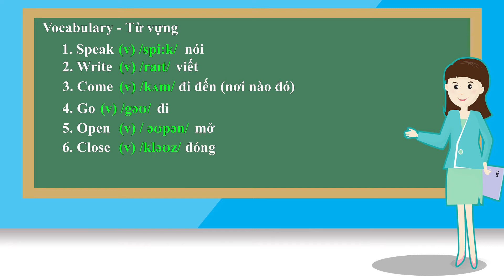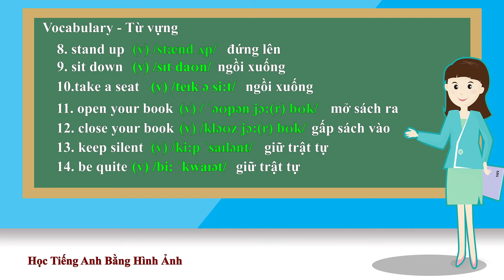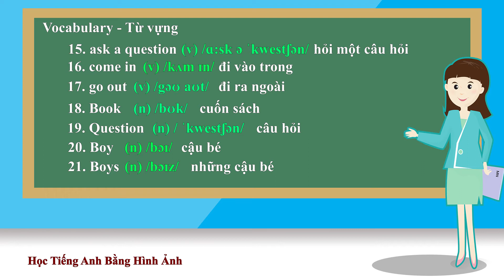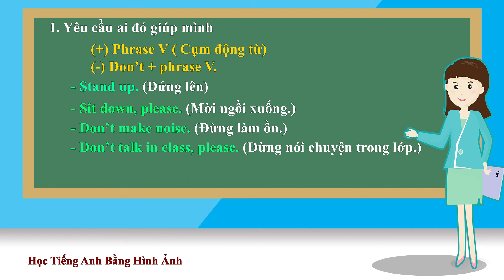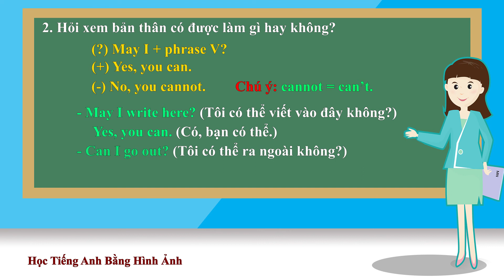Tiếng Anh Cho Người Mới Bắt Đầu - Bài 5 - Sit down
- Momo, ViettelPay, ZaloPay: 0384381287, Lê Văn Đức.
- VietinBank: 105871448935, Lê Văn Đức.